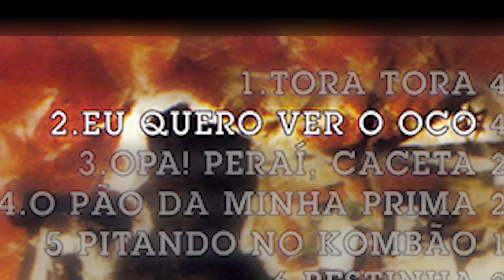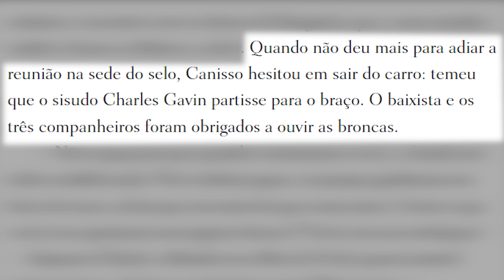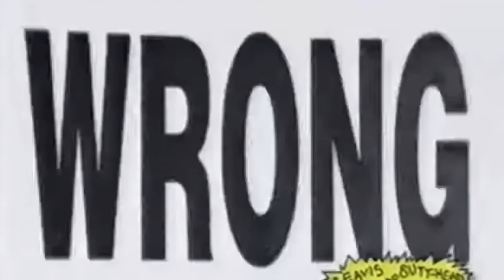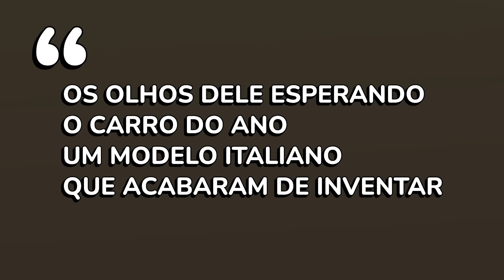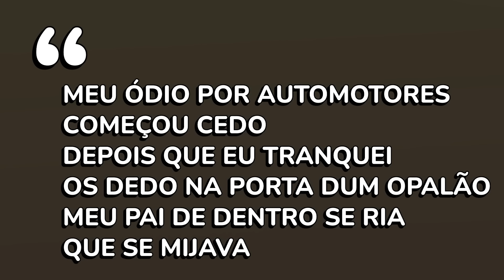Baseada em acidente com Fusca de Canisso... a história de "EU QUERO VER O OCO" (Raimundos)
Neste vídeo conto a história por trás da canção "Eu quero ver o oco", da banda Raimundos.

"Titãs - A vida até parece uma festa" (Hérica Marmo e Luiz André Alzer)